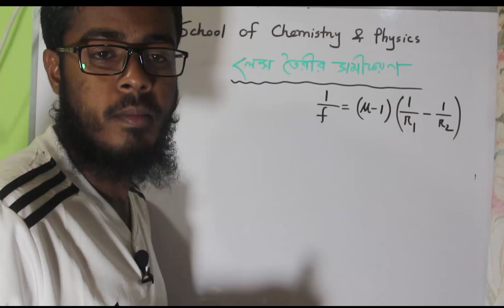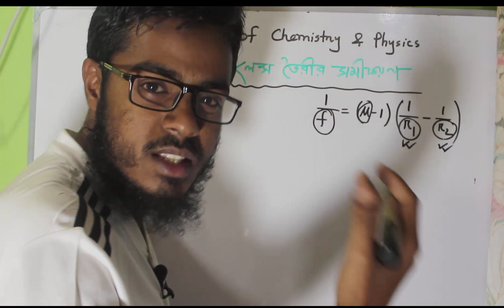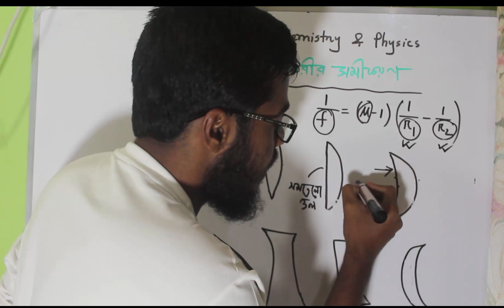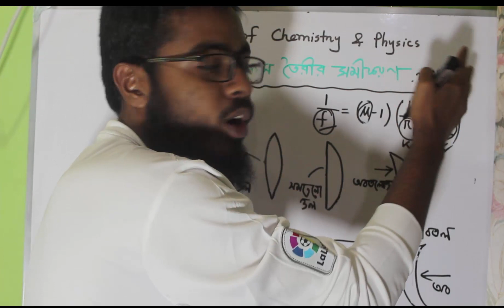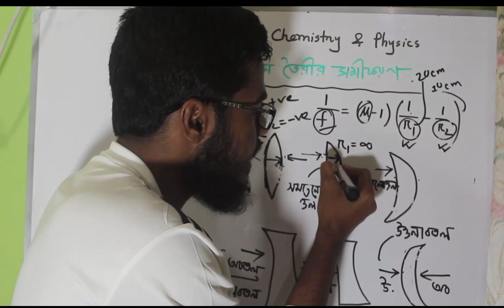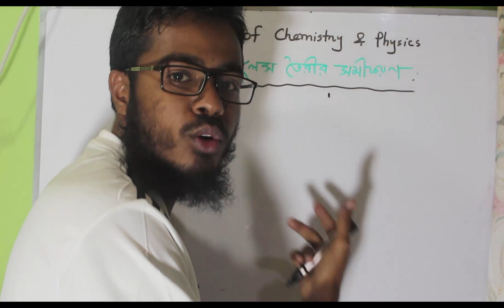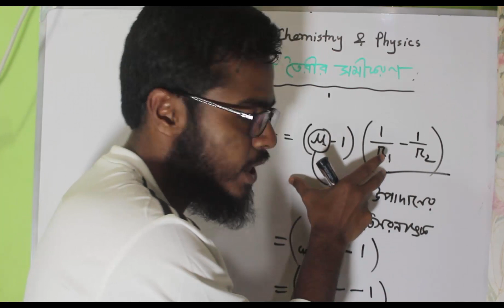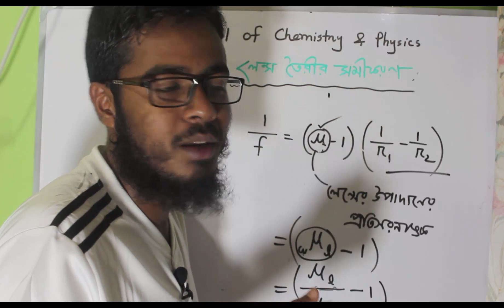Geometrical Optics | জ্যামিতিক আলোকবিজ্ঞান - লেন্স তৈরীর সমীকরণ